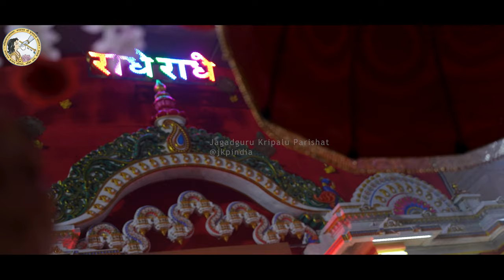Tulsi Vivah 2022 | Bhakti Dham | Jagadguru Kripalu Parishat